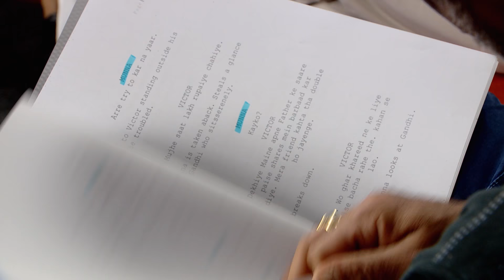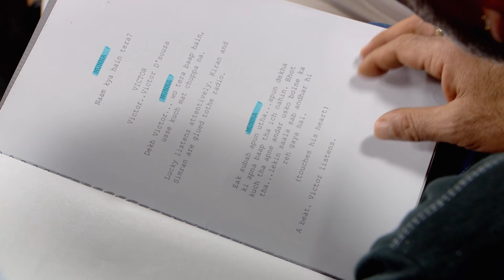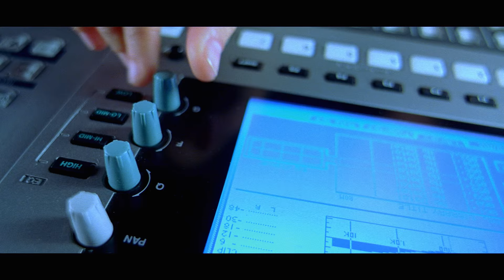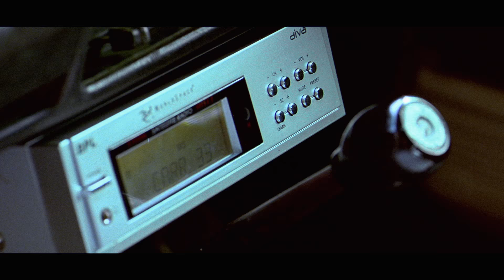Bapu Ka Magic | OffThePage with Lage Raho Munna Bhai | Film Companion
In this episode of Off The Page with Lage Raho Munna Bhai, Bhuvan Bam reads for Victor who is the first caller on Munna and Janvi's new show 'Bapu Ka Magic'.

Off The Page is a script reading of iconic films by the original cast. This month, on the 150th birth anniversary of Mahatma Gandhi, Film Companion is pleased to bring back members of the cast of Lage Raho Munna Bhai for a special reading of the script of this iconic film and a conversation around the ideas, stories and events that went into its making.

New Episodes release every Tuesday, Thursday and Saturday.